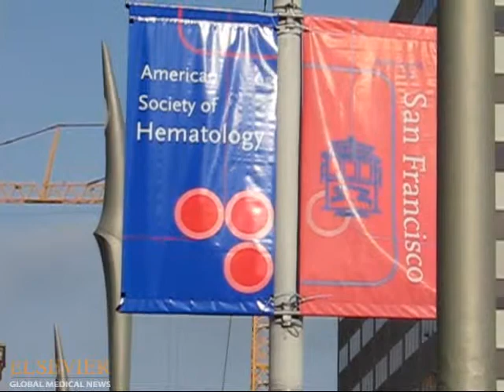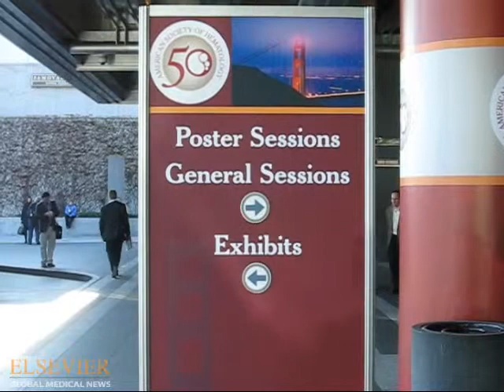Triple Therapy for CLL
Dr. Tadeusz Robak and Dr. Michael Hallek discuss data suggesting that adding rituximab to fludarabine and cyclophosphamide improves survival in advanced chronic lymphocytic leukemia. Bob Finn of Elsevier Global Medical News (EGMN) reports from the annual meeting of the American Society of Hematology.